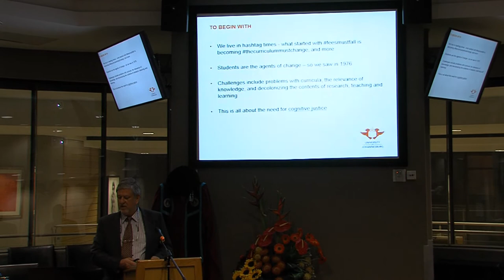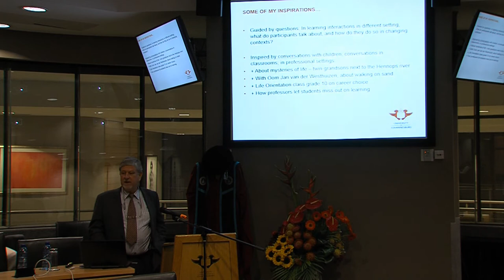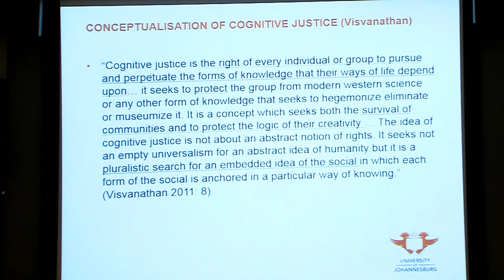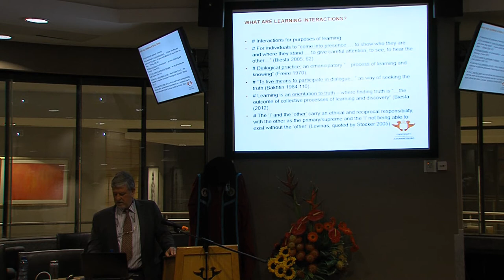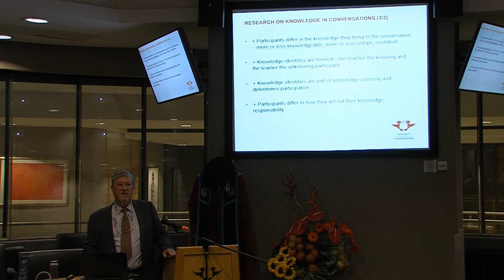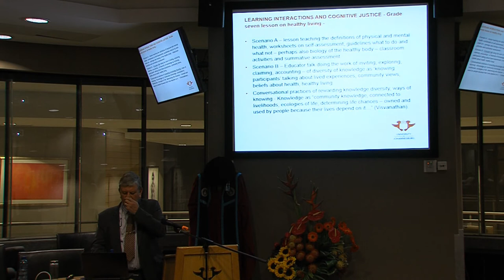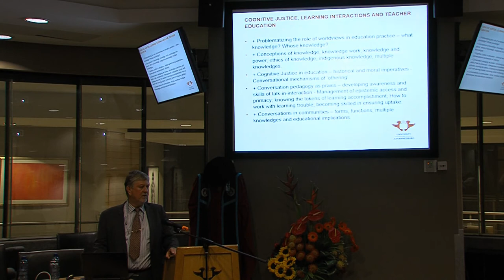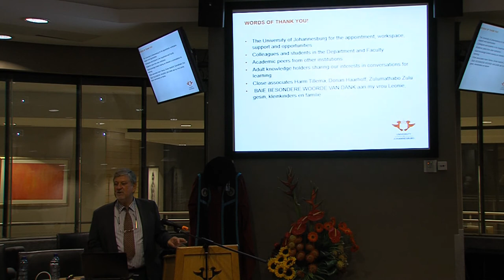Professorial Inauguration of Prof Gert van der Westhuizen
On the 16th of November Prof Gert van der Westhuizen at the Department of Educational Psychology, UJ was inaugurated as a full professor with a asddress on the Cognitive Justice in Learning Interactions